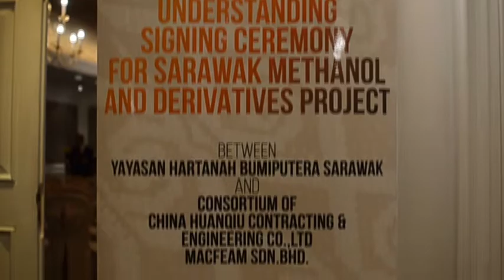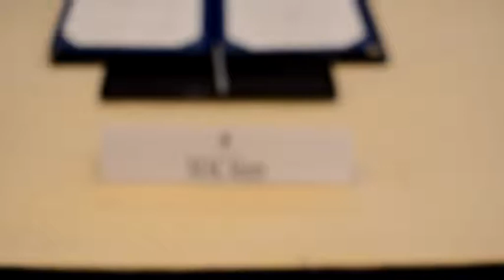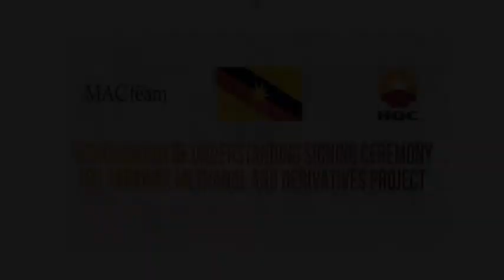Memorandum of Understanding Signing Ceremony for Sarawak Methanol and Derivatives Project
Signing ceremony of the Memorandum Of Understanding Between Yayasan Hartanah Bumiputera Sarawak (YHBS) and Consortium of China Huangqiu Contracting & Engineering Co. Ltd and Macfeam Sdn Bhd. on the EPCC works of SARAWAK METHANOL AND DERIVATIVES PROJECT.

A Memorandum Of Understanding on the EPCC works of Sarawak Methanol and Derivatives Project between Yayasan Hartanah Bumiputera Sarawak Ltd (HQC) and MACFEAM Sdn Bhd.

Consortium of China Huangqiu Contracting & Engineering Co. Ltd and Macfeam Sdn Bhd. April 18 2017.

Official Photographer & Cinematographer : Lamargraphy
HQ : Bangi Sentral, Bandar Baru Bangi